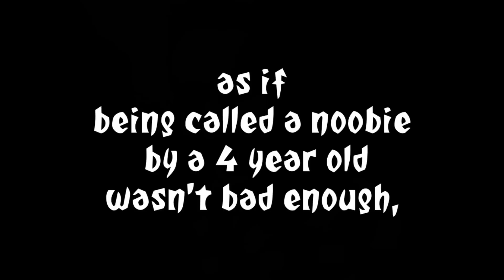SynergiesMOD mod of the year voting at MODDB, by ABERDOKI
Aberdoki wants you to vote for SYNERGIESMOD at moddb, mod of the year!

Its easy and takes 2 seconds, click this link and then the VOTE button!   Support SynergiesMOD for MOD of the year!